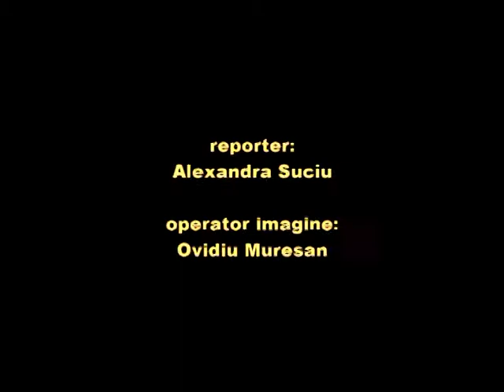Ce credeti despre operatiile de schimbare de sex?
reporter Alexandra Suciu operator imagine Ovidiu Muresan